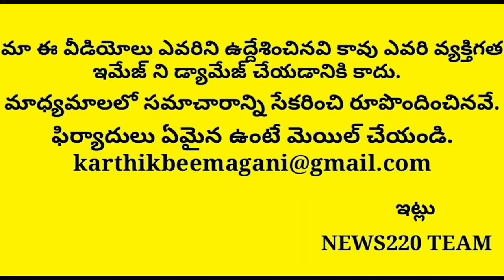Shocking: M.p Vijaysai Reveals Shocking Facts On Chandrababu Phone Taping | yS jAGAN